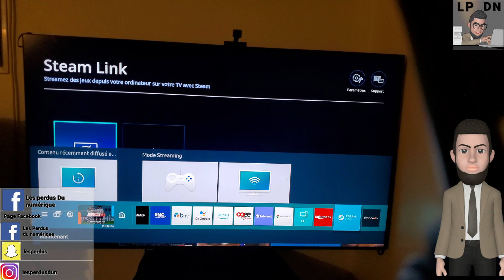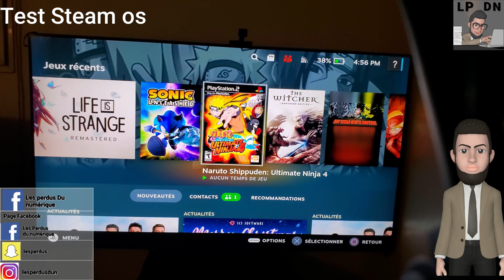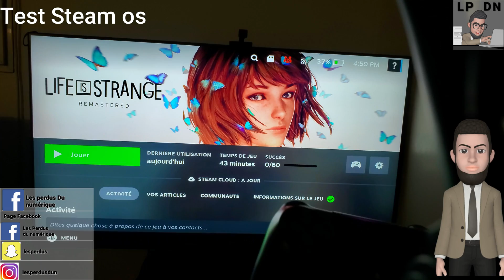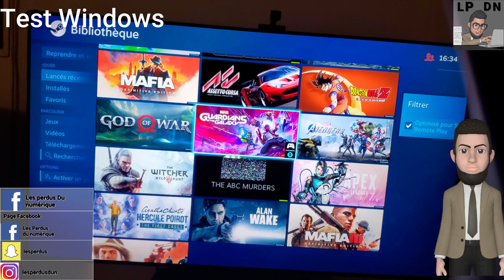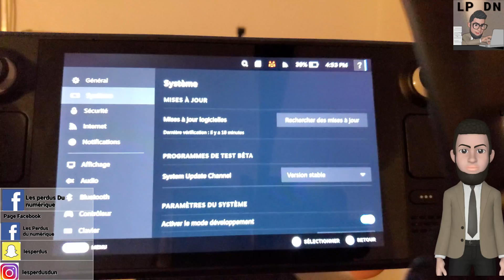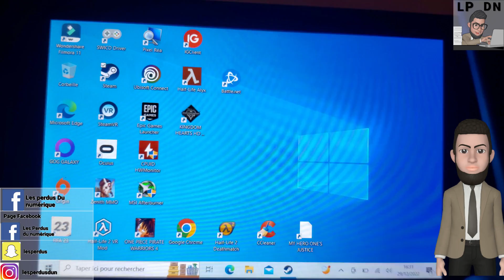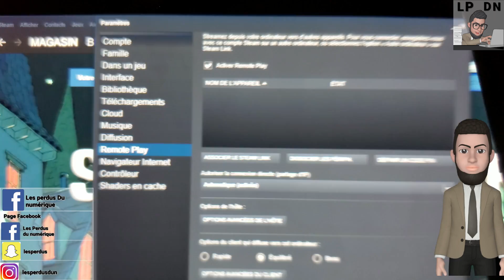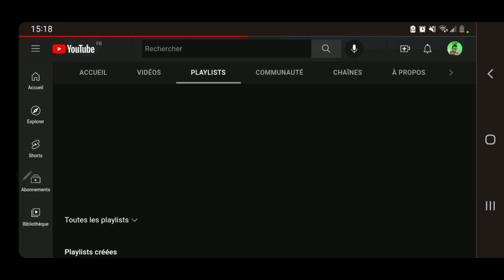Comment jouer avec son Steam Deck sur la télé sans station d'accueil et sans fil avec Steam link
Sommaire:
0:00 Intro
0:07 Intro et Explication
1:36 Test de Steam link avec Steam OS
5:26 Test du Steam Link avec Windows
7:03 Paramétré le Steam Link sur Steam OS
8:47  Paramétré le Steam Link sur Windows
10:01Paramétré  le Steam Link correctement

la musique de la vidéo :
Musique proposée par La Musique Libre :